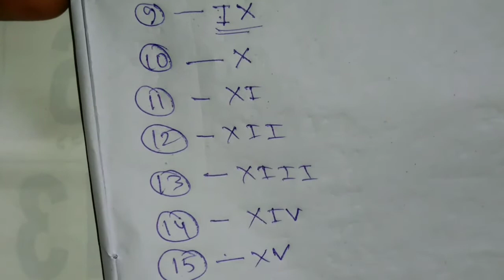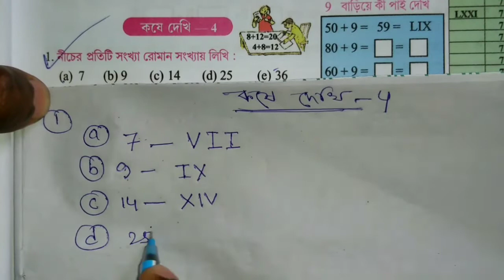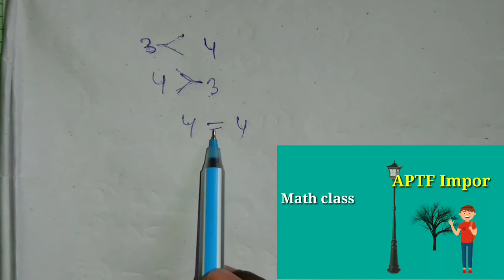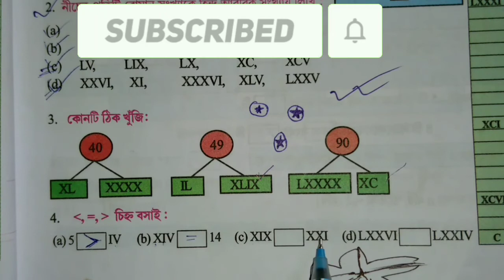Class 6th math chapter 4 | ষষ্ঠ শ্রেণী অঙ্ক কষে দেখি ৪ | রোমান সংখ্যা | হিন্দু অারবিক সংখ্যা